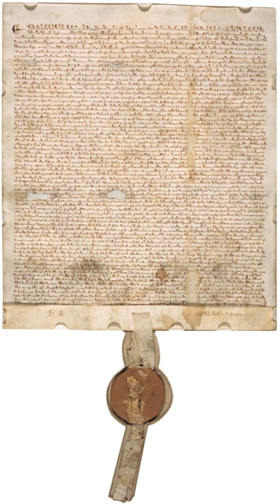Constitution | Wikipedia audio article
This is an audio version of the Wikipedia Article:
Constitution

00:01:38 1 Etymology
00:02:11 2 General features
00:05:09 3 History and development
00:05:18 3.1 Pre-modern constitutions
00:05:28 3.1.1 Ancient
00:08:42 3.1.2 Early Middle ages
00:11:24 3.1.3 Middle ages after 1000
00:18:24 3.1.4 Iroquois "Great Law of Peace"
00:20:27 3.2 Modern constitutions
00:24:17 3.2.1 Democratic constitutions
00:28:59 4 Principles of constitutional design
00:35:10 5 Governmental constitutions
00:36:10 5.1 Key features
00:36:30 5.1.1 Classification
00:36:39 5.1.2 Codification
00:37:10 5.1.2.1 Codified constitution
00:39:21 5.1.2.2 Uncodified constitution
00:40:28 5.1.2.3 Written versus unwritten; codified versus uncodified
00:42:35 5.1.3 Entrenchment
00:46:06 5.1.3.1 Absolutely unmodifiable articles
00:48:48 5.1.4 Distribution of sovereignty
00:51:00 5.1.5 Separation of powers
00:51:34 5.1.6 Lines of accountability
00:52:39 5.1.7 State of emergency
00:53:07 5.2 Facade constitutions
00:54:06 6 Constitutional courts
00:55:38 7 See also

- Socrates

SUMMARY
A constitution is a set of fundamental principles or established precedents according to which a state or other organization is governed. These rules together make up, i.e. constitute, what the entity is. When these principles are written down into a single document or set of legal documents, those documents may be said to embody a written constitution; if they are written down in a single comprehensive document, it is said to embody a codified constitution. Some constitutions (such as the constitution of the United Kingdom) are uncodified, but written in numerous fundamental Acts of a legislature, court cases or treaties.Constitutions concern different levels of organizations, from sovereign states to companies and unincorporated associations. A treaty which establishes an international organization is also its constitution, in that it would define how that organization is constituted. Within states, a constitution defines the principles upon which the state is based, the procedure in which laws are made and by whom. Some constitutions, especially codified constitutions, also act as limiters of state power, by establishing lines which a state's rulers cannot cross, such as fundamental rights.
The Constitution of India is the longest written constitution of any sovereign country in the world, containing 444 articles in 22 parts, 12 schedules and 118 amendments, with 146,385 words in its English-language version, while the Constitution of Monaco is the shortest written constitution, containing 10 chapters with 97 articles, and a total of 3,814 words.